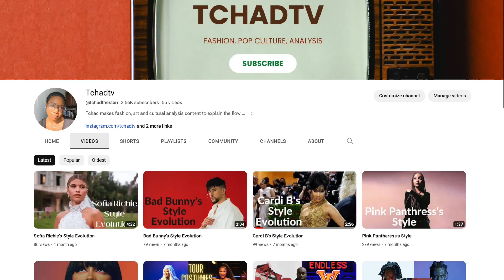Fall Styling | The Row Inspired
Hey Guys, for this video I wanted to do some Fall styling inspired by The Row. Most of these pieces I thrifted so I encourage you guys to do the same! Be sure to tag me in any posts of you guys styling yourselves!

0:00 - Intro
1:18 - The Row's Brand DNA
2:27 - Key Peices & Why They Work
6:03 - Loafer Options
6:33 - Quick Shopping Advice